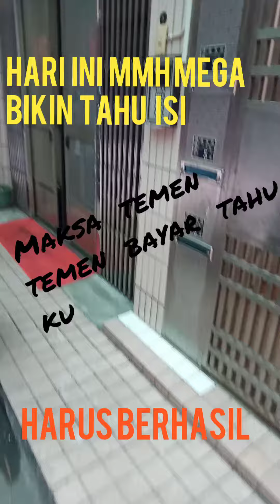PEMAKSAAN YANG TERSELUBUNG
Video ini cuma humor semata...Jung ditiru sifat mmh Mega yg culas ya...aslinya sifat mmh Mega baik kok 😄😄